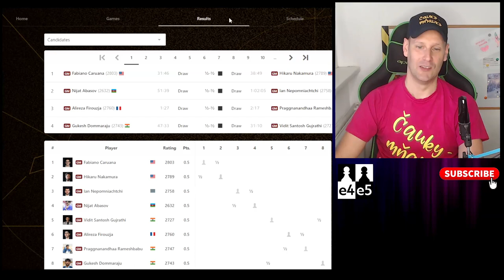Best Games Round 01 | Turnaj kandidátov 2024 |Bratislavská šachová akadémia